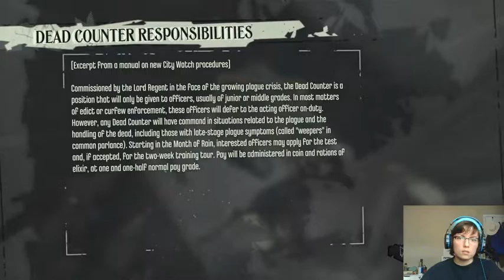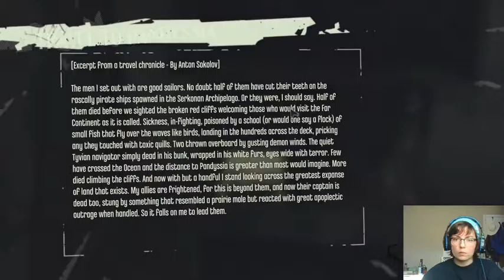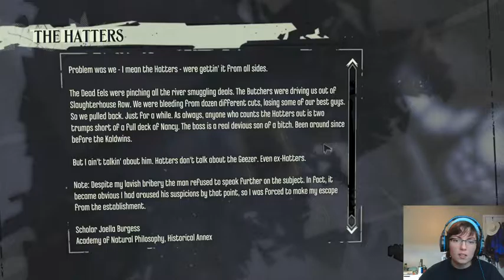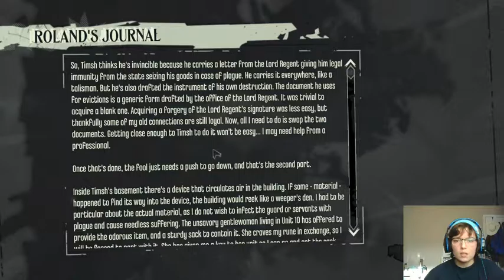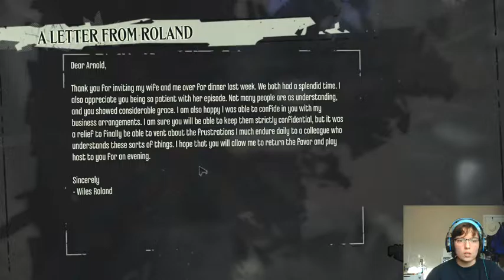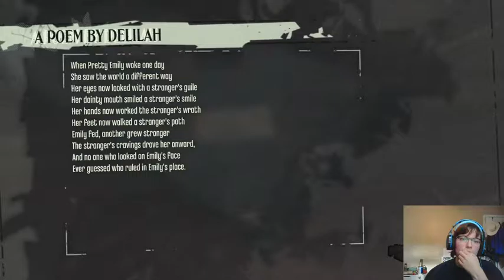Dishonored DLC Live Stream - Knife of Dunwall (Pt. 2)(FINAL)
We made quick work of that one! Freed some assassins and killed an overseer (OOPS!).